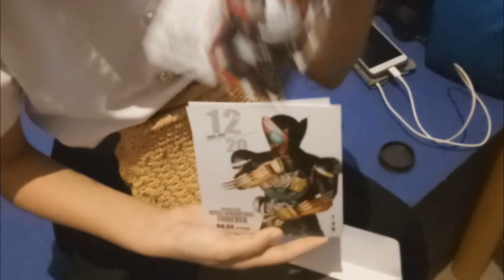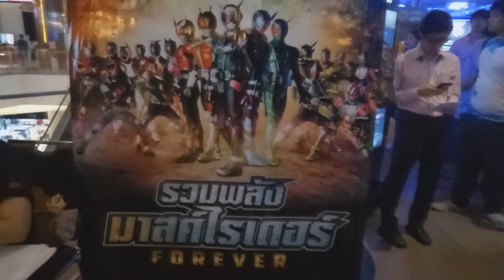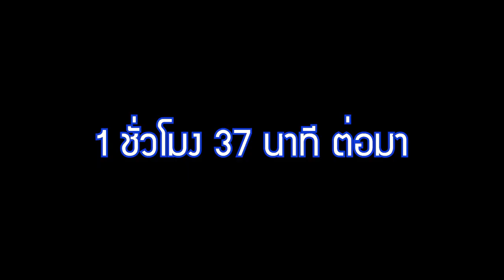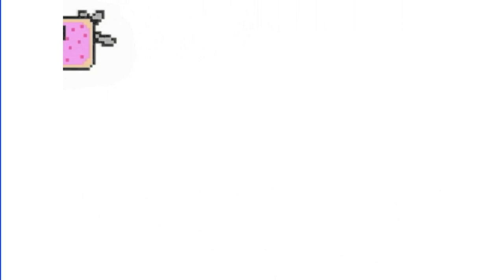พาไปดู "รวมพลังมาสค์ไรเดอร์ Heisei Generations FOREVER"